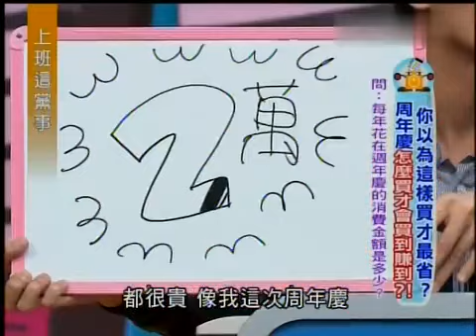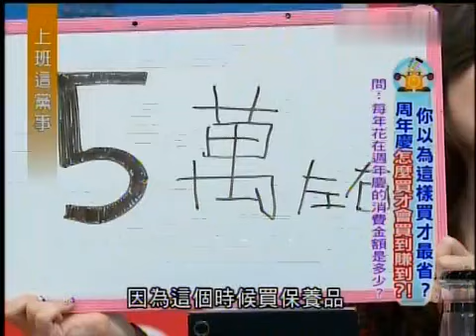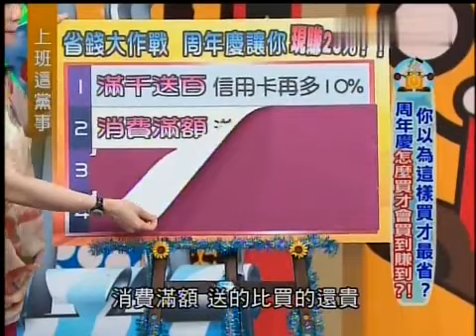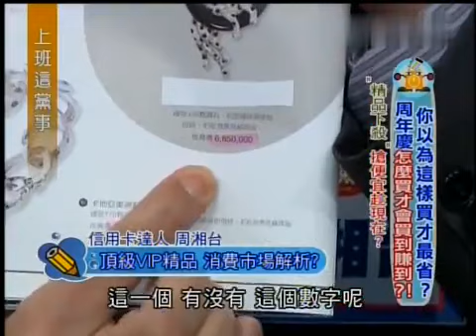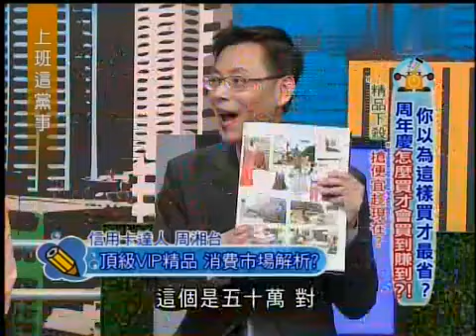上班這黨事 20131112 你以爲這樣買才最省？周年慶怎麽買才會買到賺到？！